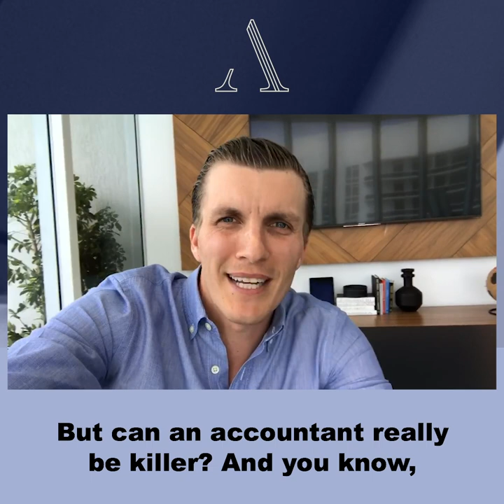How to kill your competition as an accountant! - Andrew's Thought Of The Day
Do you know how to CRUSH your competition as an accountant?

Even if you’re charging 3x what other accountants charge?

Believe it or not… all accountants are not the same!!! There’s ONE huge factor that will get clients BEGGING to work with you every time. Even if your rates are higher.

Watch the video now to discover how.

Corvee.com/Learn